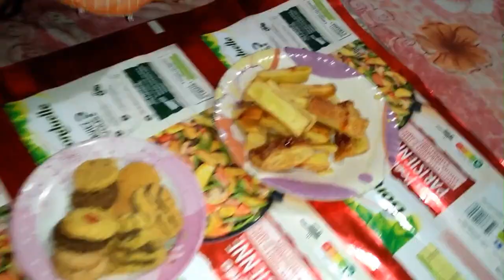Aaj hum apni aunty se milne aye thy||gari me petrol bhi khatam hoyaga||vlog